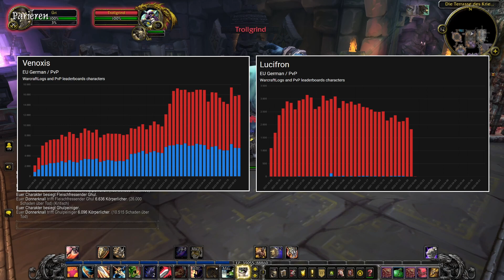[WoW BC] Der Weg zu Lich King - Welche Änderungen sind noch geplant?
Blizzard hat jüngst einige Änderungen an Servern und Strukturen angekündigt. Was erwartet uns in den nächsten Wochen? Finden wir es heraus!

🔴 Lasst gerne ein Feedback und Abo da! ;)

Grüße